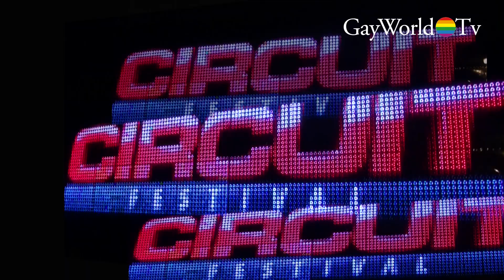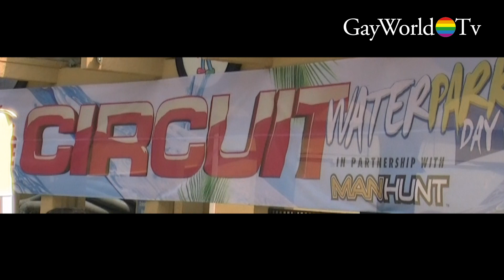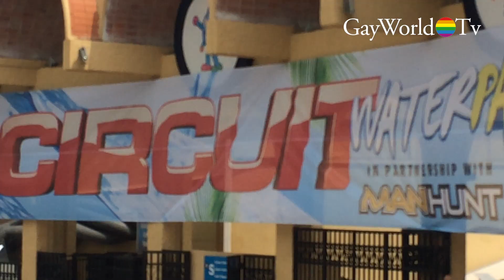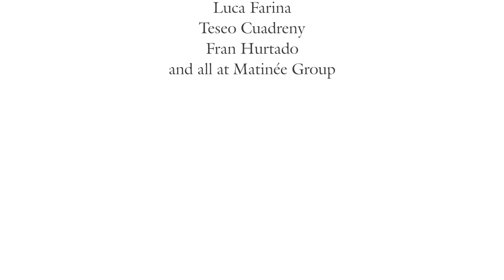GayWorldTour - Barcelona Circuit 2014 - GayWorldTv 08/2014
La edición del Circuit Barcelona de este año 2014 superó las 70.000 personas, una multitudinaria convocatoria que convierte este evento en una referencia mundial.